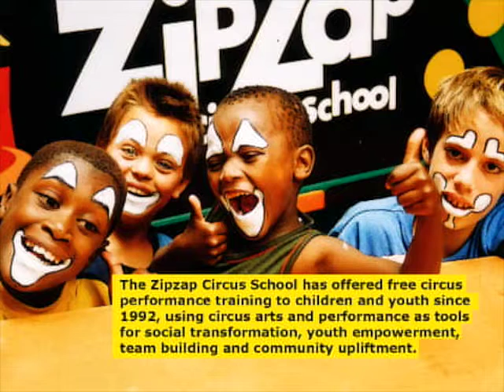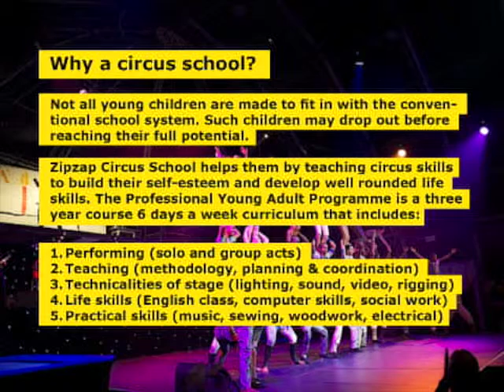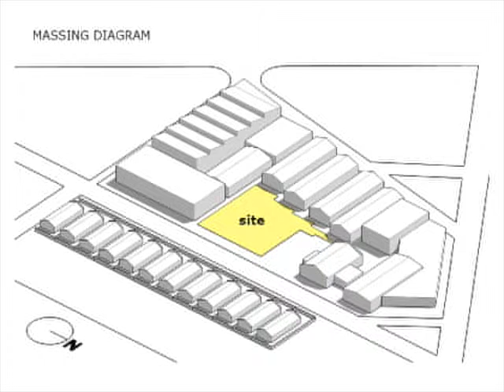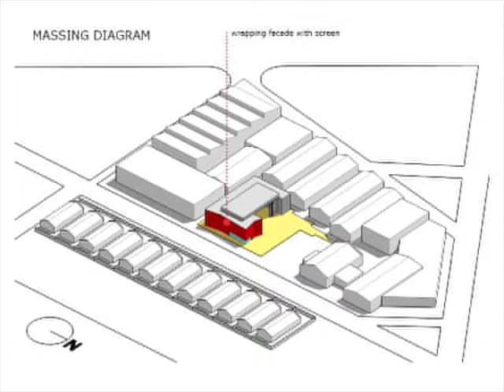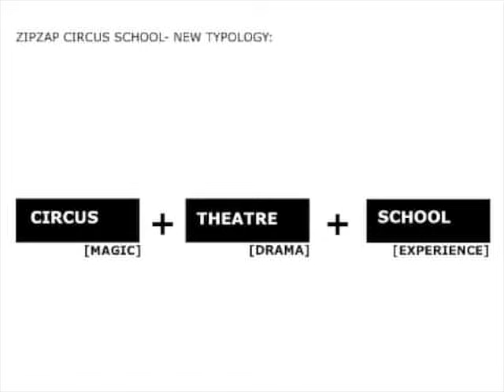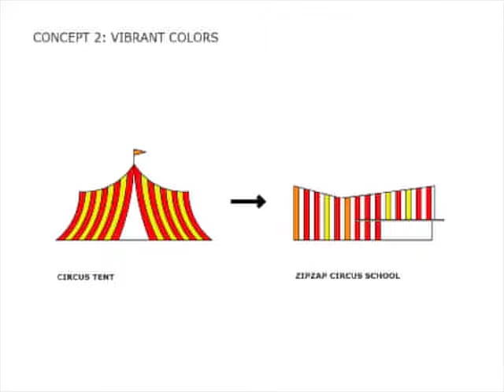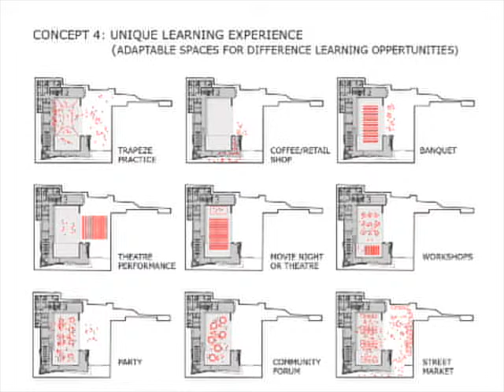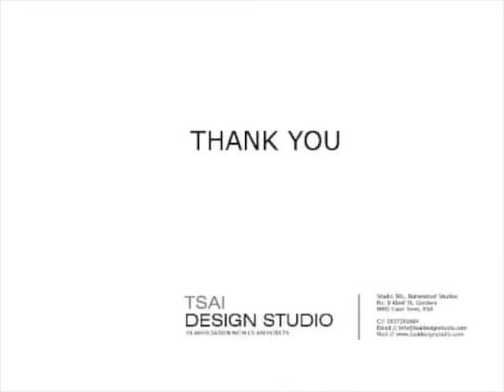Zipzap Circus School - Social Gain 2015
Zipzap Circus School offers a unique learning experience unlike conventional schools. The proposed school in Salt River is a new building typography combining a circus, a theatre and a school.
The Zip Zap Circus School has offered free circus performance training to children and youth since 1992, using circus arts and performance as tools for social transformation, youth empowerment and community upliftment.